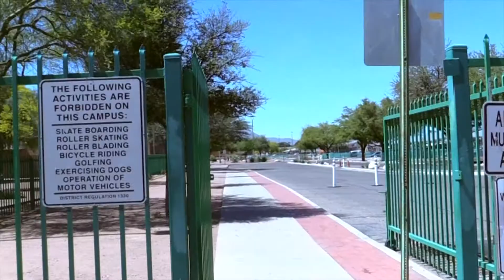The Office INTRO by DJ